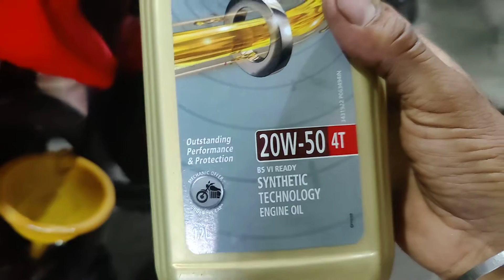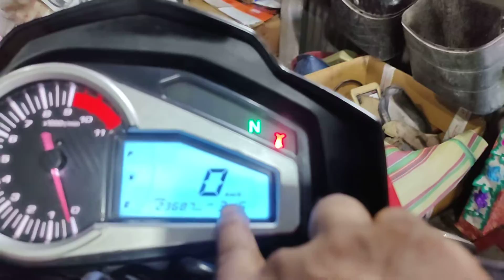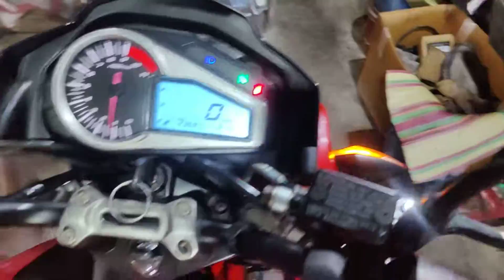Hero Xtreme 200 cc engine oil RS 600#mithunmandal